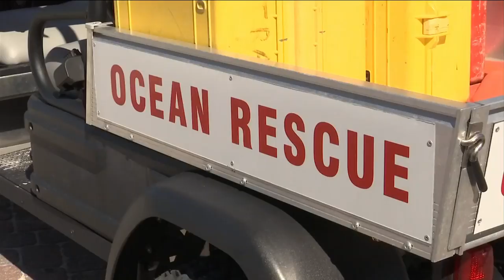Jacksonville Beach life guards warn of dangerous weekend rip currents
As people head to the beach to enjoy the beautiful weather, lifeguards want to remind you to stay safe.